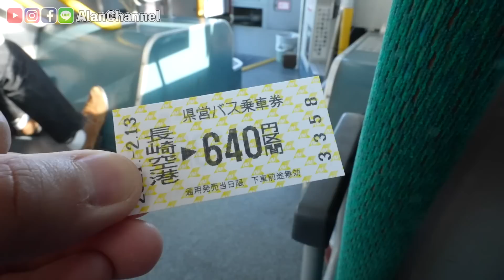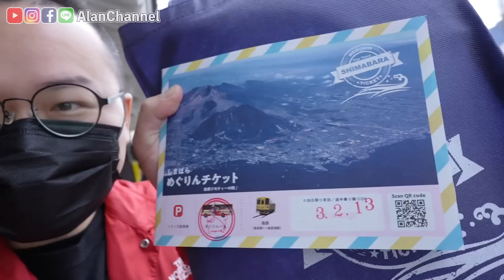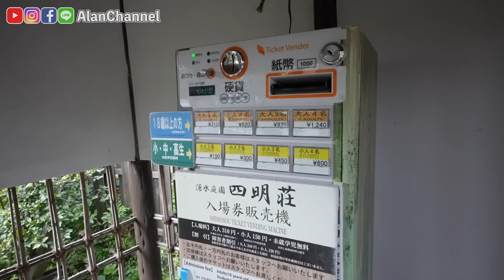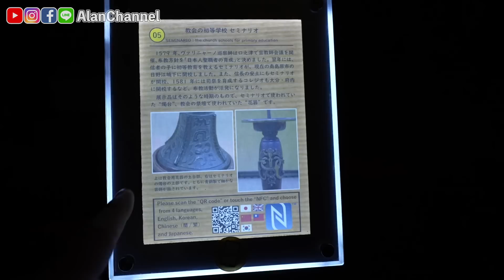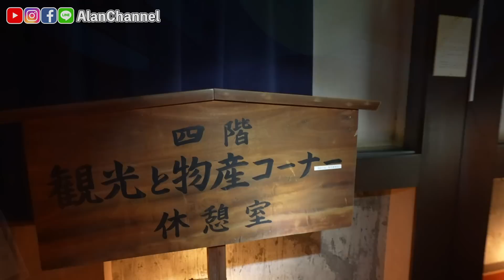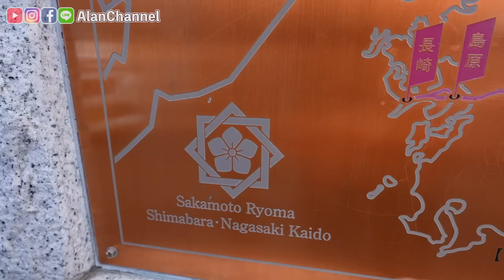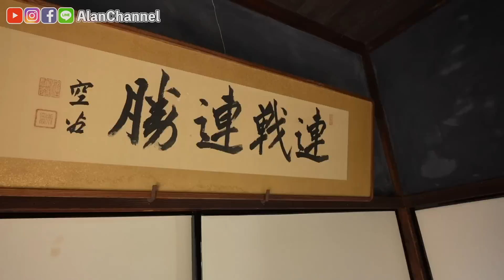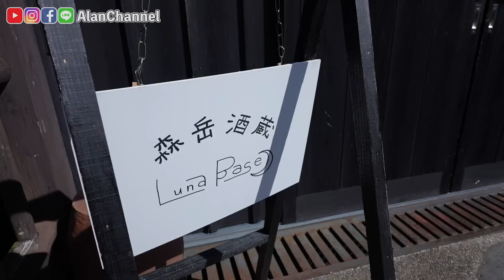你不知道的九州？日本島原天空出現怪物啦！自然歷史慢活輕旅行《阿倫去旅行》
※本影片與島原市合作

《剪輯師維尼的感想》
大三東駅這個地方真的好漂亮
超適合拍照
一邊看著大海放鬆心靈
有好多地方感覺特別愜意
好想出國哦